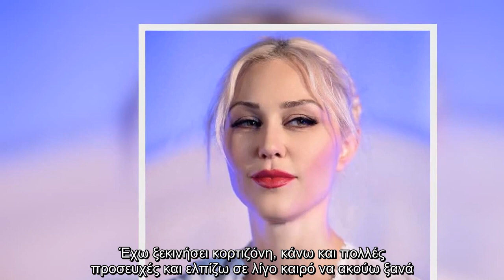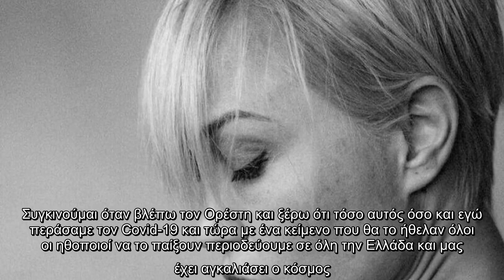Πηνελόπη Αναστασοπούλου: «Κάνω προσευχές και ελπίζω σε λίγο καιρό να ακούω ξανά» - Τι συνέβη;